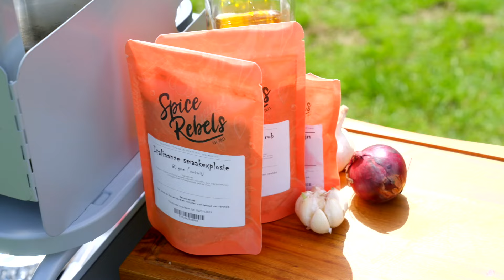SUKADE GRILLEN op je Campingaz BARBECUE | Ik BBQ op vakantie!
Dit is de YouTube serie ‘Ik BBQ voor jou…op vakantie!’. Mister barbecue himself, Ralph de Kok, bezoekt Nederlandse campings, glampings en vakantieparken. Ralph onderzoekt wat vakantiegangers tijdens de vakantie zoal klaarmaken op de barbecue en helpt ze een handje. Hij bereidt samen met een recreant die het leuk vindt een heerlijk gerecht op de barbecue. Vandaag gaat hij sukade grillen. Ralph laat met deze serie zien dat je met weinig middelen en een beetje kennis van barbecue al snel iets heel lekkers op tafel tovert; ook op vakantie! Leuke gesprekken en culinaire inspiratie in een ontspannen vakantiesfeertje zijn de hoofdingrediënten van dit heerlijke menu voor jou.

In aflevering 4 is Ralph te gast bij Papillon Country Resort in het Twentse Denekamp. De ideale plek voor een vakantie met het hele gezin. Ga er met eigen tent of caravan naar toe of geniet van talloze, volledig ingerichte, accommodaties. Wat dacht je van een echte Safari Lodge, een Hottub Cabin voor vele uurtjes lekker bubbelen of, zoals je vandaag in de aflevering ziet, slapen in een daktent van een Pick-up Truck. Er is bij Papillon Country Resort en heerlijk overdekt zwembad en een professioneel animatieteam houdt de kleintjes bezig terwijl je lekker met de barbecue aan de slag gaat.

Ralph de Kok maakt deze sukade op de Campingaz Tour & Grill CV Plus. De perfecte draagbare barbecue voor onderweg. De Tour & Grill CV Plus heeft een geëmailleerd stalen rooster van 1200 cm2 en de roestvrijstalen branders hebben een vermogen van 2,4 kW voor een superieure warmteverdeling. De Campingaz Tour & Grill CV Plus zet je zo op tafel of je klikt er de pootjes onder. Een heerlijke barbecue dus om mee te nemen op vakantie. Voor nog meer kookgemak heeft Ralph ook nog een Camping Kitchen 2 Multi-Cook van Campingaz meegenomen. Dat is een compact kooktoestel voor op de camping met twee pitten én een kleine grillplaat. Dat tezamen met de Tour & Grill CV Plus maakt dit sukade grillen op de camping een waar feest. Aan tafel!

Ga er even lekker voor zitten en zie hier wat jij tijdens jouw vakantie ook klaar kunt maken op de barbecue. Laat ons in de comments weten wat je ervan vond.

OVER IK BBQ VOOR JOU
'Ik BBQ voor Jou' is hét langstlopende programma op TV en Internet dat gaat over culinair barbecueën. Je ziet ons in het voorjaar op televisie (SBS6) en altijd hier online met nieuwe video’s (YouTube). Wij bieden je inspiratie voor bijzondere barbecuerecepten van grillmeester Ralph de Kok waarmee jij zelf thuis de show kunt stelen. Kom erbij en leer grillen als de meester.

CONTACT MET PRODUCENT
Ik BBQ voor jou is een branded format van SHH Productions. Voor meer informatie, tips voor de uitzending of advertentiemogelijkheden ga je naar

SUKADE GRILLEN op de BARBECUE | Ik BBQ voor jou op vakantie!